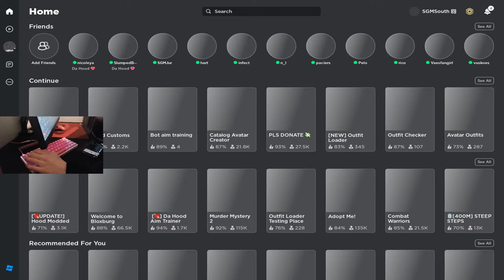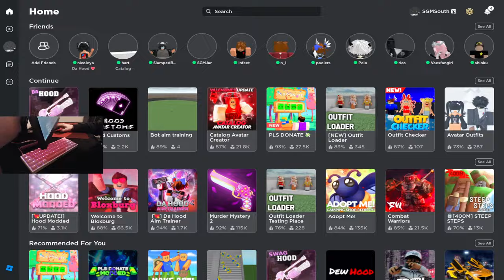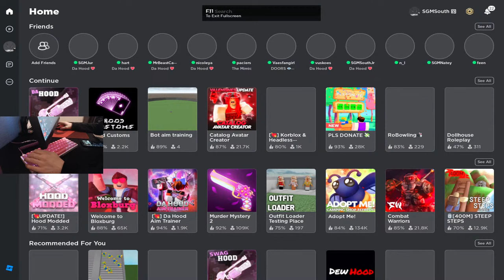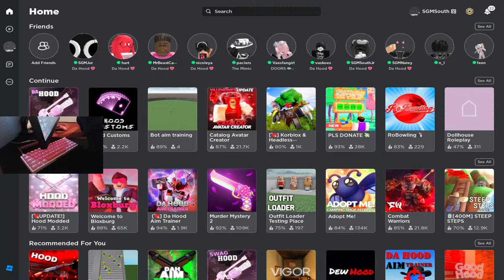Challenging For Star Then Raiding After!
PC SPECS:
ASUS X570 Prime Pro
OLOY 32GB DDR4 3200MHZ RAM
850W SEGOTEP POWER SUPPLY
T FORCE 360MM AIO COOLER
VETROO WHITE ATX CASE
SETTINGS
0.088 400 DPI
70 FOV
2 GRAPHICS QUALITY
1920x1080